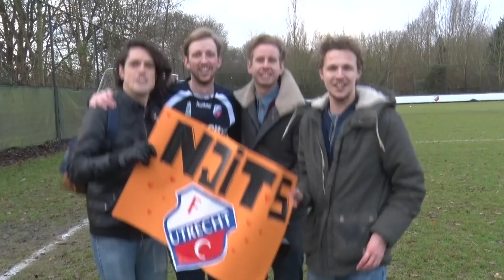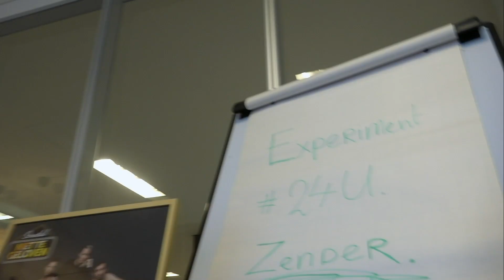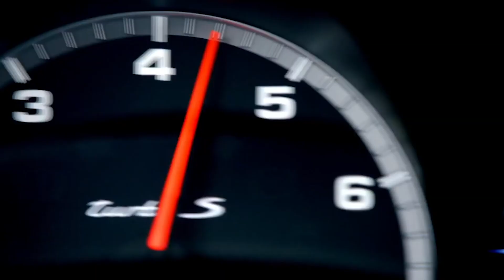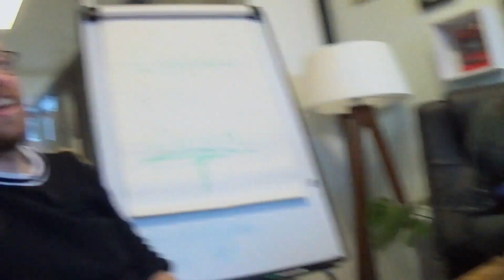24 UUR LANG PROGRAMMA'S MAKEN, HOE DAN?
EXPERIMENT 24 u - Nog 1 week te gaan...Allemaal leuk en aardig zo'n eigen zender, maar hoe gaan we dat doen dan?

Op dinsdag 22 oktober waarin we 24 uur lang live televisie zullen maken op youtube!

We zijn weer terug! Wil je niks missen? Volg Streetlab